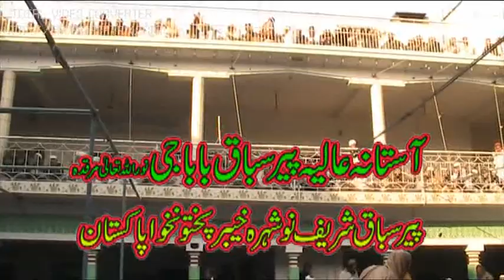SARAMAD QADRI AO MALGARAY MEELAD-E-KHATAM UNNABIYEEN S,A,W KHANQAH PIRSABAQ SHARIF 2017